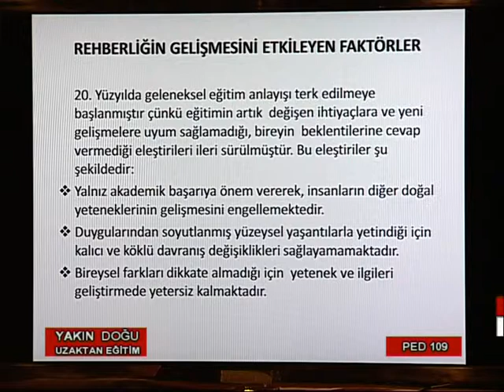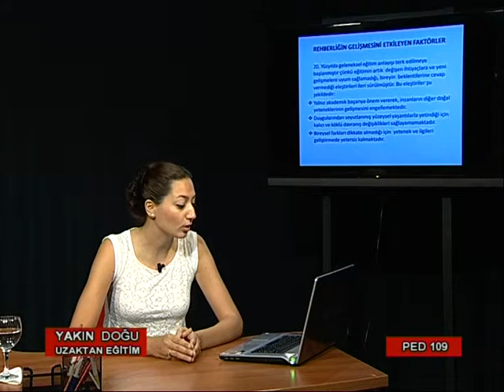YDÜ UZAKTAN EĞİTİM ped 109 3 part 1